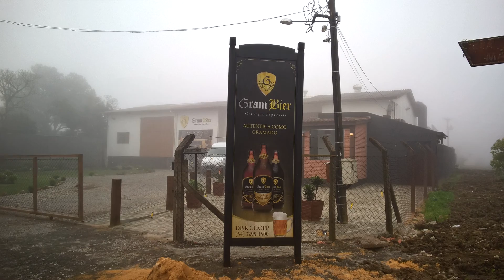Gramado - Canela - Cambará do Sul 2015 (Rio Grande do Sul) Brazil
Gramado
Canela
Cambará do Sul - Canyon